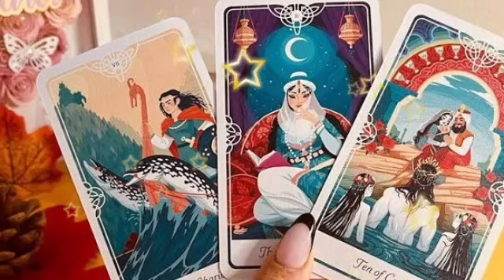برج الثور توقعات من 15 إلى 30 يناير 2023 // بيعيد حساباتة🤔طالب سماح🙏طيبه قلبك هي السبب😔مين نرجسي دا😤